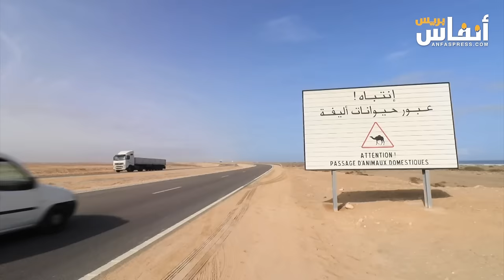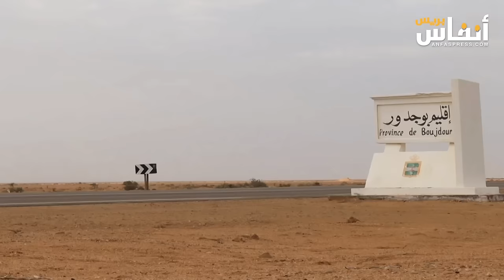الطريق السريع تيزنيت الداخلة.. في هذا التاريخ سيتم إنهاء الأشغال..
تهدف الطريق السريعة تيزنيت الداخلة إلى تقليص مدة التنقل، وتجنب الانقطاعات على مستوى الطرق بسبب الفيضانات وزحف الرمال وتسهيل نقل البضائع من وإلى مدن الجنوب مع تحسين الربط مع أهم المراكز الوطنية للإنتاج والتوزيع فضلا عن خلق باحات استراحة ومواقف للشاحنات.

هذه الطريق، التي ستكون بمثابة رافعة هامة للاستثمارات، ستمكن من التأثير بشكل إيجابي ومباشر على ساكنة المنطقة التي يقدر عددها ب 2،2 مليون نسمة موزعة على 10 أقاليم، كما ستساهم في تطوير التنمية الاجتماعية والاقتصادية لأربع جهات من المملكة: منطقة سوس ماسة وكلميم وادي نون والعيون الساقية الحمراء والداخلة وادي الذهب.